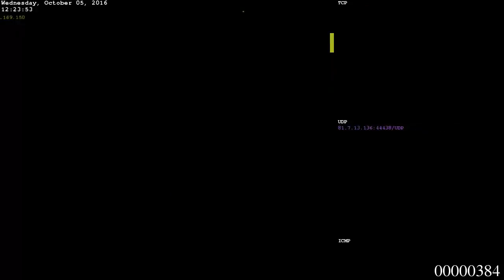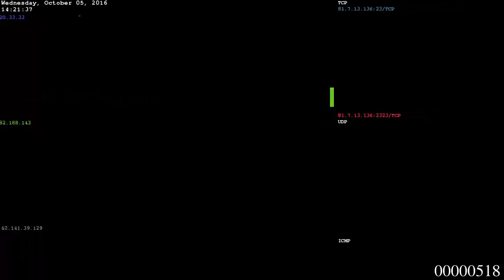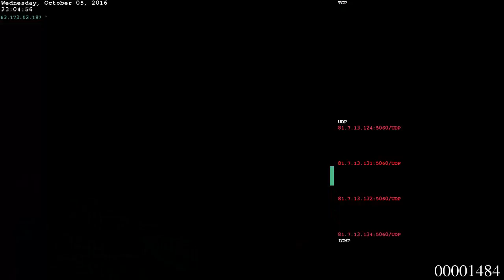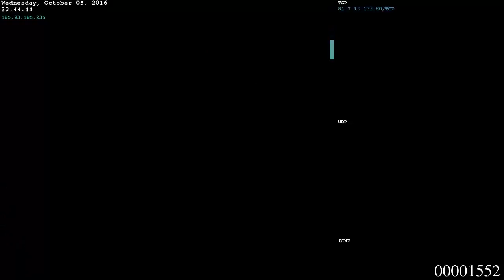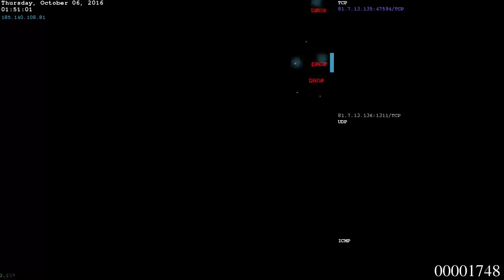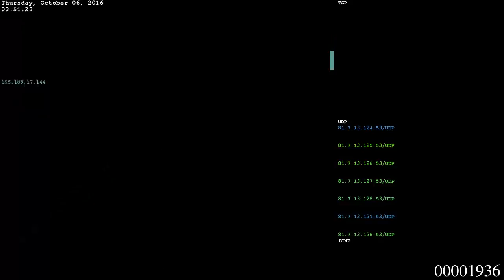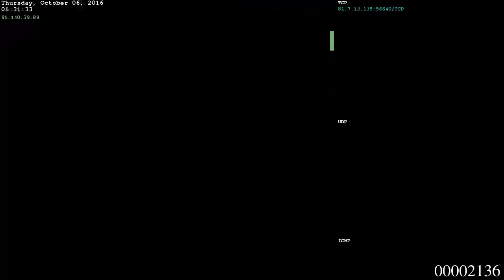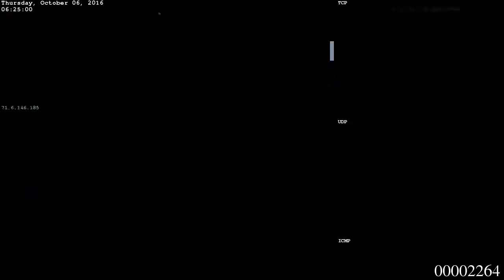logstalgia - iptables - perl - syslog - 1 day in a firewall | ~3h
cat syslog | perl syslog2logstalgia.pl | logstalgia -1280x720 --no-bounce --disable-progress -x -g "TCP,URI=TCP,45" -g "UDP,URI=UDP,45" -g "ICMP,URI=ICMP,10" --output-framerate 60 -o - - | ffmpeg -y -r 60 -f image2pipe -vcodec ppm -i - -vcodec libvpx -b 10000K logstalgia.webm